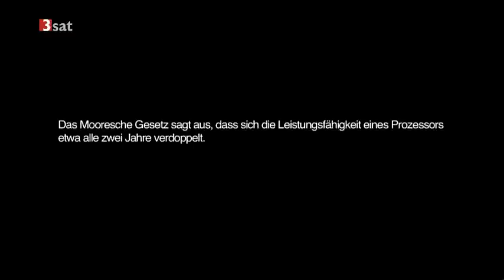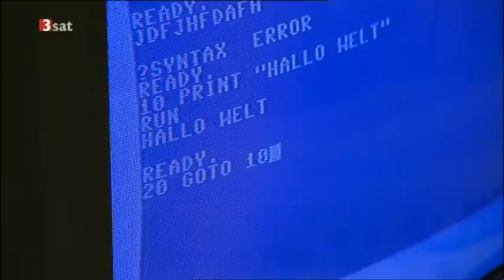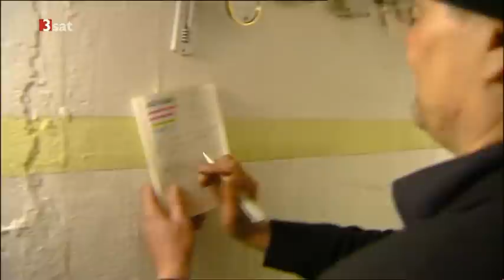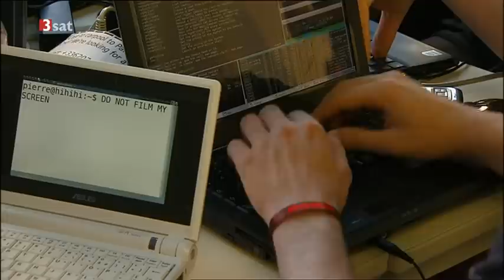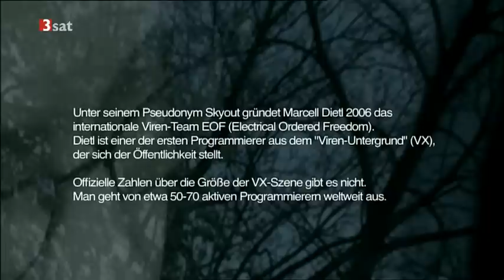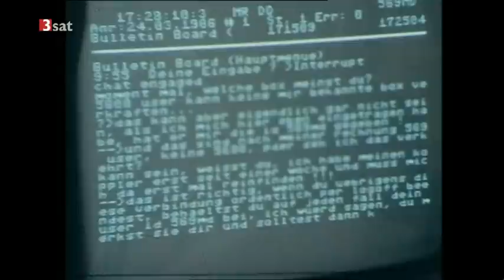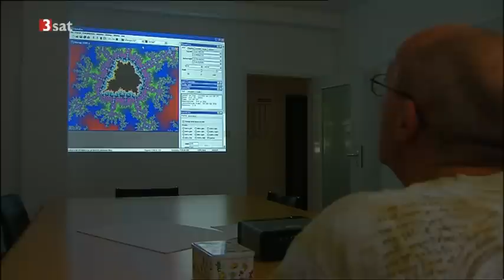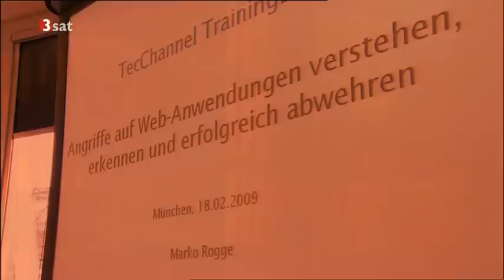Hacker - Portrait einer gegen Kultur (Teil 1/2)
Netzpolitik.org dazu:
"Sie sind Hacker aus Leidenschaft und ständig auf der Suche nach neuen Problemen und ihren Lösungen. Sie leben in einem unendlich anmutenden Beschleunigungszustand von Daten und Informationen, dem sich der junge Leipziger Filmemacher Alexander Biedermann für die Zeit des Films angeglichen hat. Dabei sind ihm erstaunliche Einblicke in eine Szene gelungen, in die der "gemeine User" sonst nie vordringt."